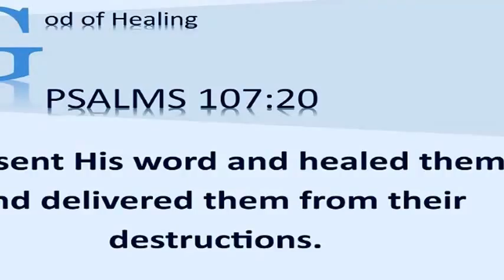GOD'S Healing Part 2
This is the God's Message about Healing by Pastor Walter Smith

Visit Our Church:
New Creation Assembly
No 20 Annai Indira Gandhi Nagar,
2nd street Nathan Subramanian Colony,
Velachery - 600042
Landmark: Near Velachery railway station